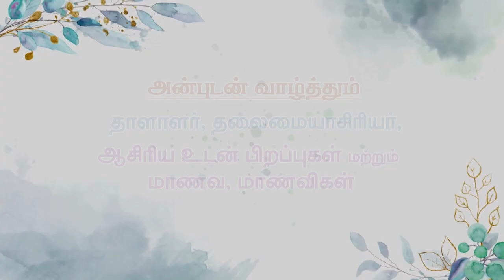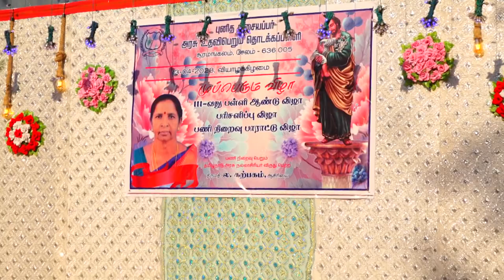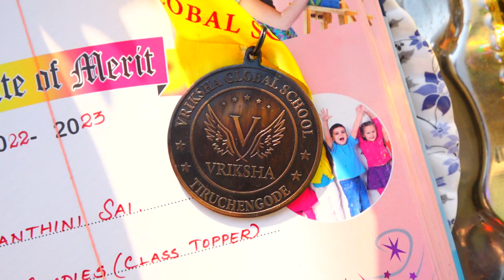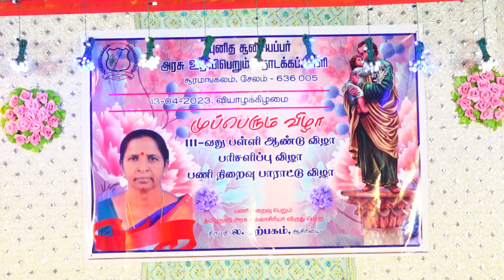முப்பெரும் விழா | 111 - வது பள்ளி ஆண்டு விழா | பரிசளிப்பு விழா | பணிநிறைவு பாராட்டு விழா.